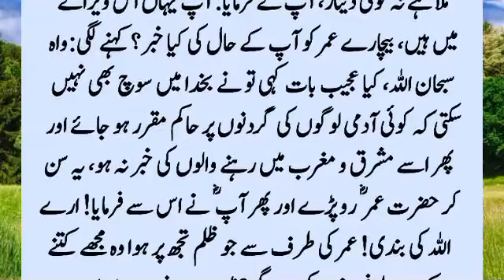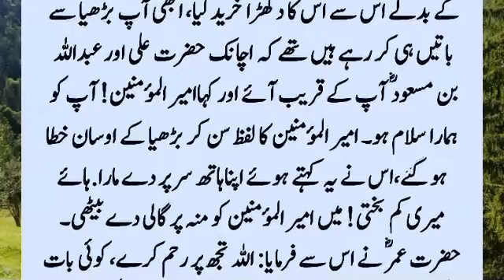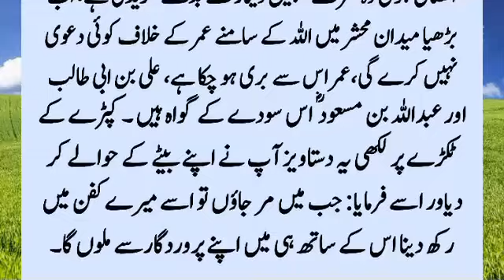Story Of Hazrat Umar (R.A) And An Old Woman | Hazrat Umar (R.A) Aur Aik Borhi Aurat Ka Waqia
Once Hazrat Umar (R.A) went out on a patrol alone and he met an old man. The old man asked: Hey Mian! What happened to Omar? He replied: He has returned from Syria safe and sound. The elder said: May Allah not give him a better reward on my behalf because. ??